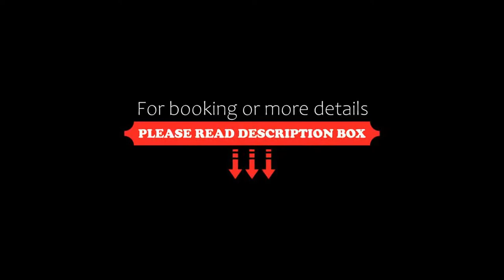Victoria Inn Hotel and Convention Center Winnipeg, Winnipeg, Canada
About Property:
You're eligible for a Genius discount at Victoria Inn Hotel and Convention Center Winnipeg! To save at this property, all you have to do is sign in.
Featuring a themed indoor pool with water slides, this Winnipeg hotel offers an on-site restaurant. Guests can enjoy the gym or the free 24-hour business center. Free WiFi is provided throughout the property.
Victoria Inn Hotel and Convention Center Winnipeg features a 37" LCD digital TV and a coffee make...
Property Type: Hotel
Address: 1808 Wellington Avenue, R3H 0G3 Winnipeg, Canada
Searching For
1. Victoria Inn Hotel and Convention Center Winnipeg - Winnipeg - Canada
2. Victoria Inn Hotel and Convention Center Winnipeg - Winnipeg - Canada Address
3. Victoria Inn Hotel and Convention Center Winnipeg - Winnipeg - Canada Rooms
4. Victoria Inn Hotel and Convention Center Winnipeg - Winnipeg - Canada Amenities
5. Victoria Inn Hotel and Convention Center Winnipeg - Winnipeg - Canada Offers and Deals
Audio Credit:
Track Title: Subway Dreams
Artist: Dan Henig